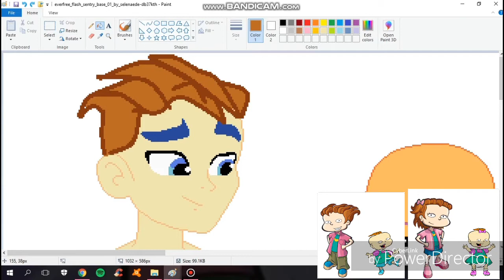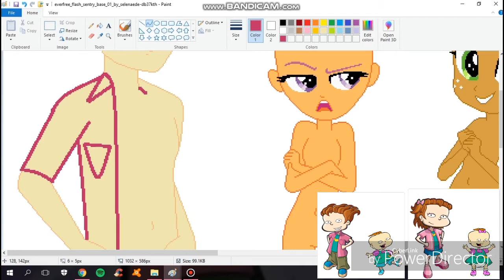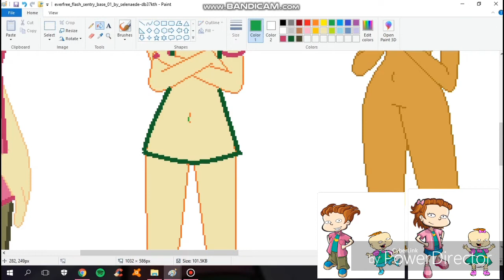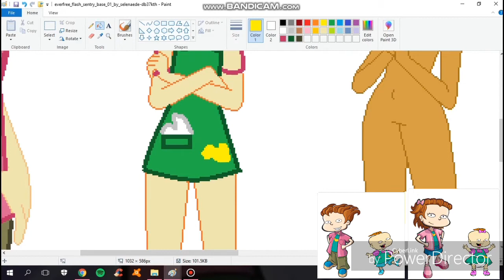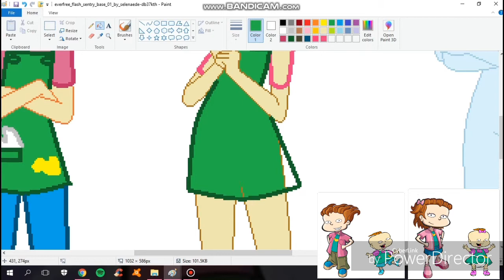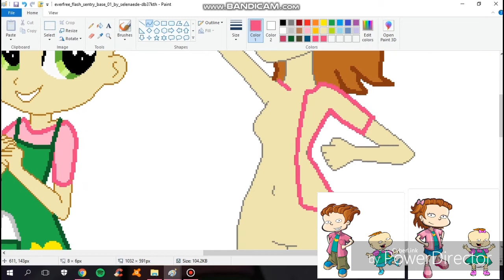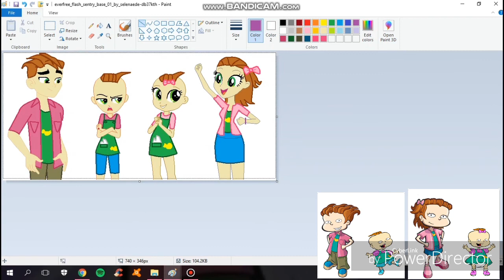Mlpeg Making Speedpaint Phil And Lil From Rugrats And All Grown Up